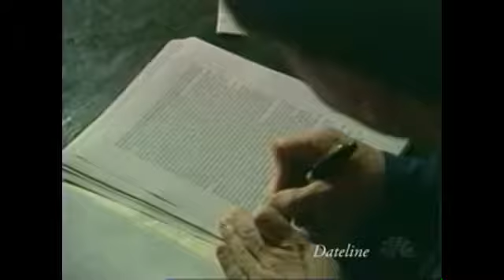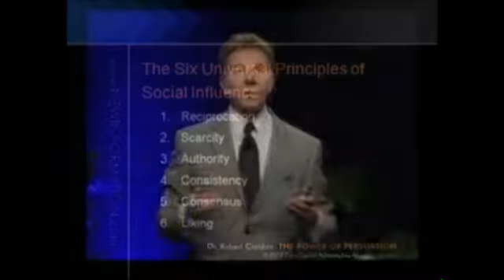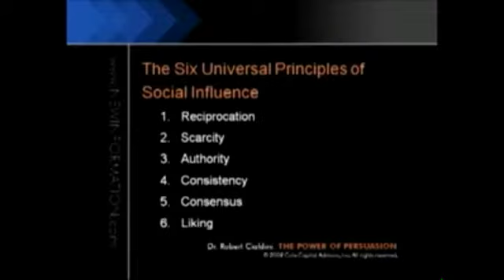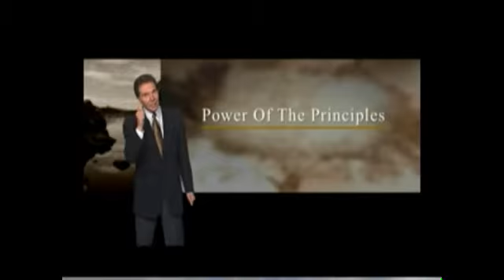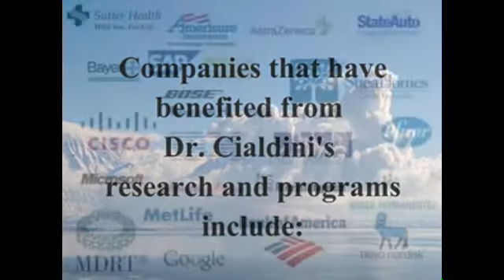Robert Cialdini, Ph.D.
The world's most-cited Social Psychologist in the science of influence. Have Robert speak at your next event.